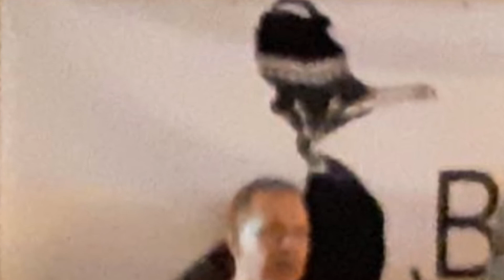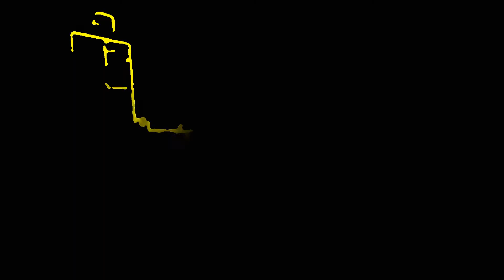Black Shag Sherpas - Live at Silver Strings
"Four Lane" - original tune by Mark Edberg
Black Shag Sherpas
video by Max Welker